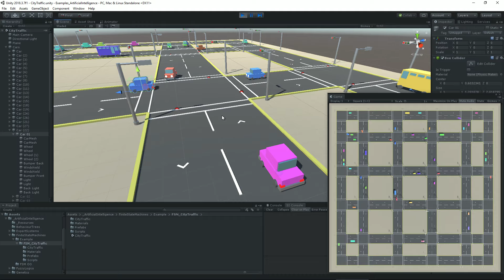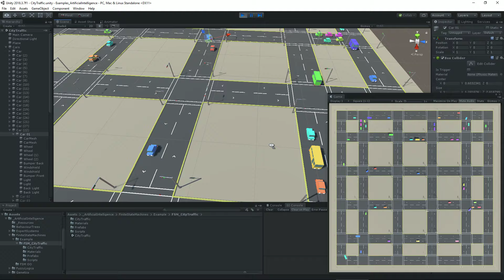FSM - City Traffic